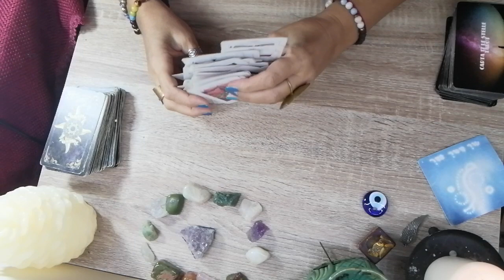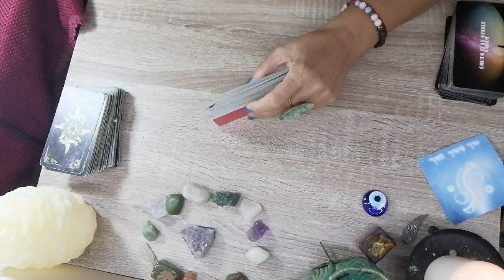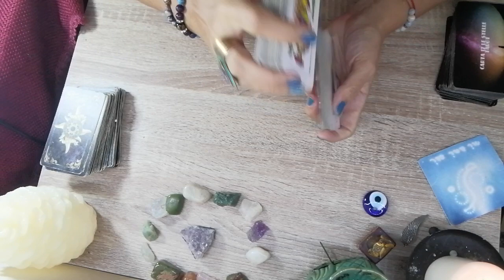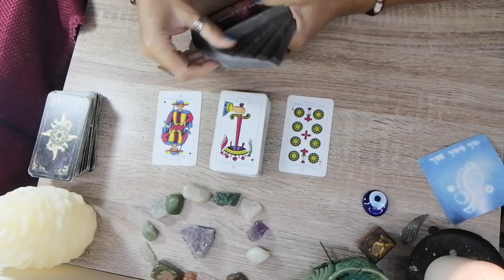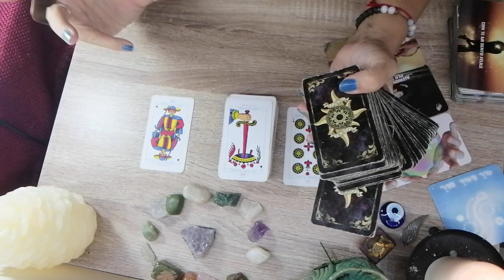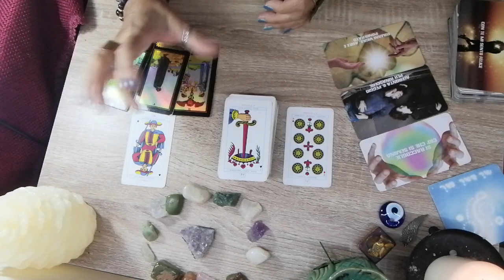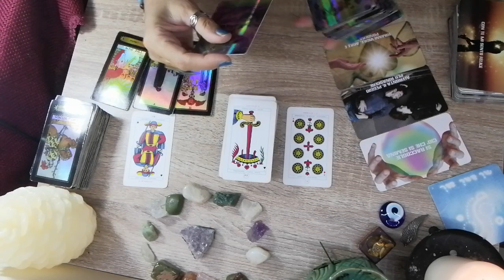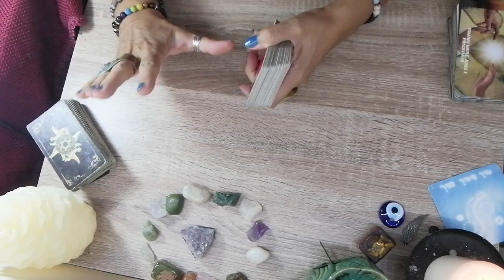SCORPIONE DAL 26 settembre AL 2 ottobre (valido anche per Ascendente, Luna, Marte e Venere)